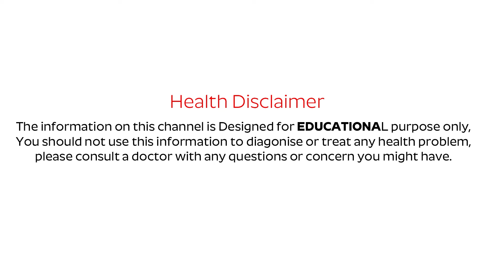అన్నంలో ఇది కలిపి తింటే షుగర్ మీజన్మలో రమ్మన్నరాదు | Remove Diabetes Permanently |Dr.Dilip Nandamuri